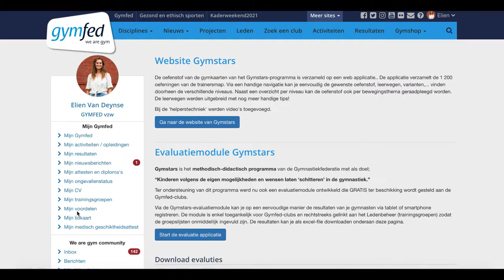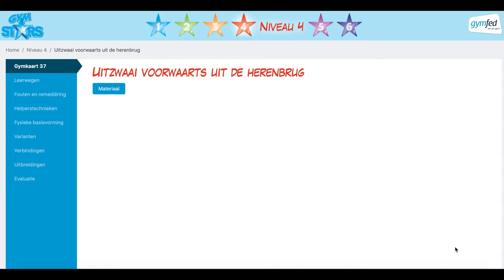Tutorial - Gymstars online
Gymstars is het methodisch-didactisch programma van Gymfed boordevol turnoefeningen voor kinderen van 6 tot 14 jaar. Met oefenvormen rond alle basisbewegingen binnen het turnen is deze map met bijhorende tools bedoeld voor zowel clubtrainers als leerkrachten lichamelijke opvoeding.

Het Gymstars programma kadert binnen het Gymfed-sportmodel waarin sporters uit de fase 'Basisvorming' en 'Voor altijd sportief' volgens hun noden, wensen en ontwikkeling optimaal begeleid kunnen worden.